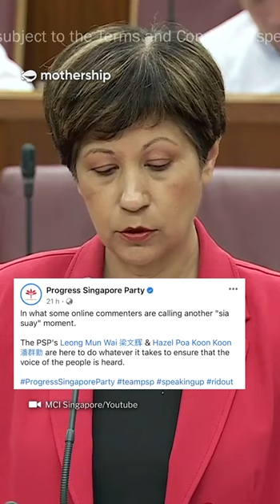'Sia suay' refers to me, not Deputy Speaker: Leong Mun Wai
Leader of the House Indranee Rajah asked for an apology from the Progress Singapore Party (PSP) in Parliament on Jul. 5, 2023, over a video posted by PSP on their Facebook page at 11:41pm the day before.

The Facebook post has since been amended.